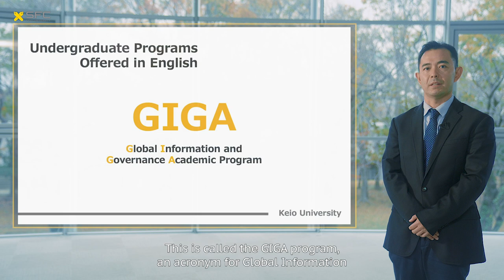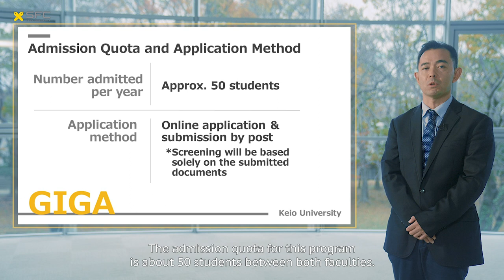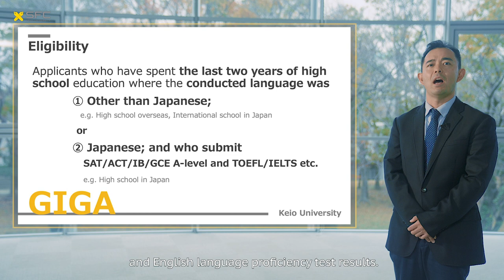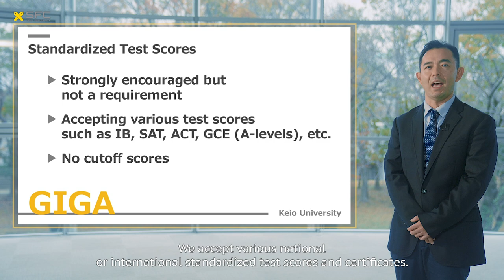[Keio SFC GIGA] Admissions for the GIGA